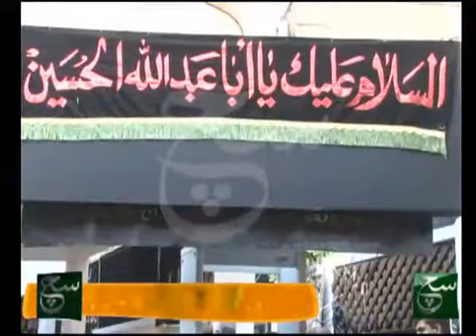Allama Aqeel ul Gharavi - Qayomiyat-e-Khuda or Qiyam-e-Hussaini (as) - 9th Muharram 1435